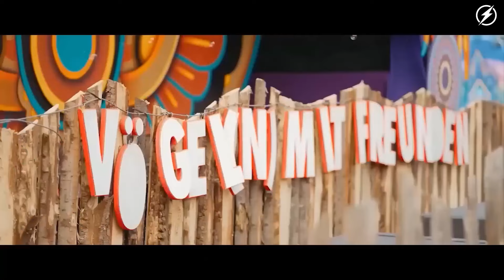DJ REMIX SONG 2024 🎧 Mashups & Remixes of Popular Songs 2024 🎧 Club Music DJ Remix Party Mix 2024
🌟 Spotlight on Artists: Celebrate the incredible talent behind the music. From iconic legends to emerging stars, this mix showcases the artistry that makes the music industry shine.

👋 Hey guys, welcome to MAGIC ELECTRONIC MIX